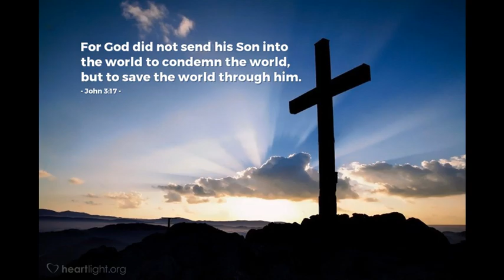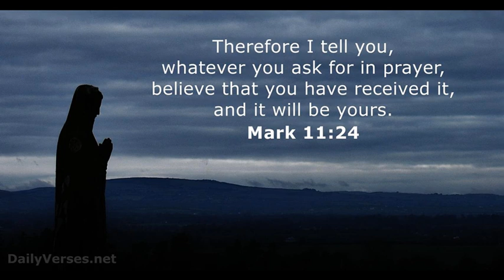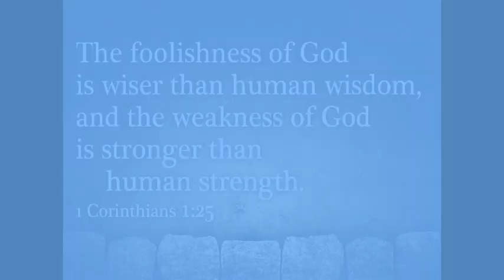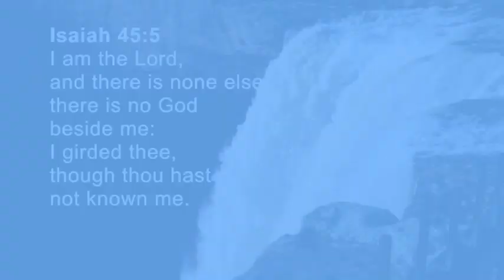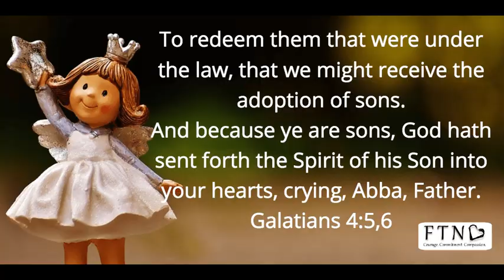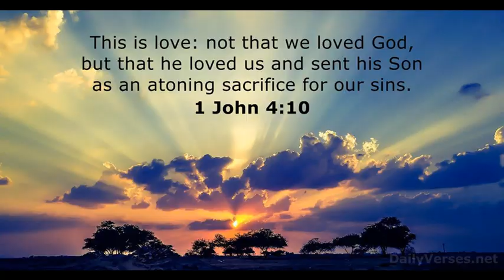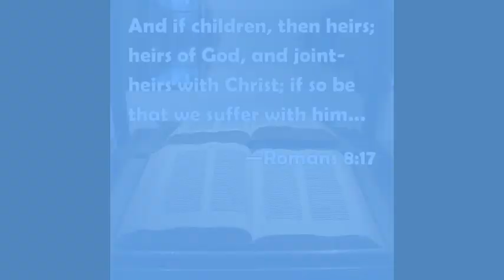What can wash away my sin / Nothing but the blood of Jesus / English Christian Worship Song / SATB